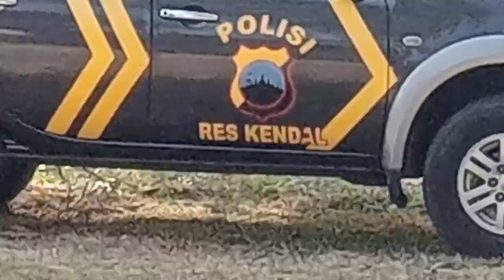Kebakaran lahan parkir Sekatul,Limbangan,Kendal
KEBAKAR4N